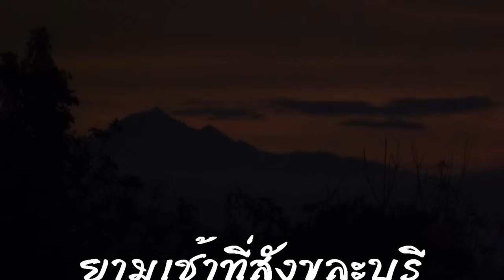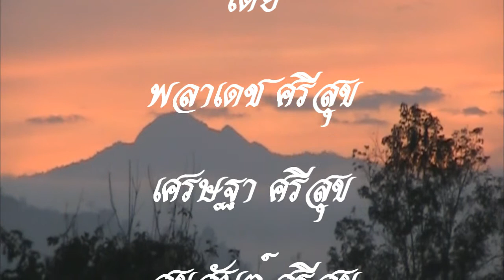ยามเช้าที่สังขละบุรี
ยามเช้าที่ อ.สังขละบุรี จ.กาญจนบุรี วันที่ 31 ธันวาคม 2555